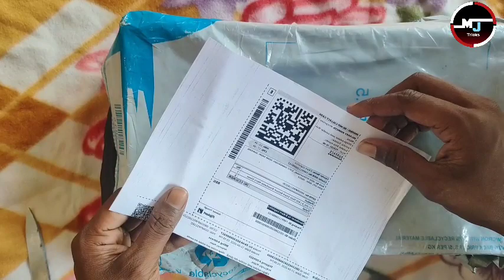🔥 Unboxing Products Loot | free sample products in india | free online Shopping 2021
🔥 Unboxing ₹0 Products Loot | free sample products in india | free online Shopping 2022

sample product
free goodies
free saman